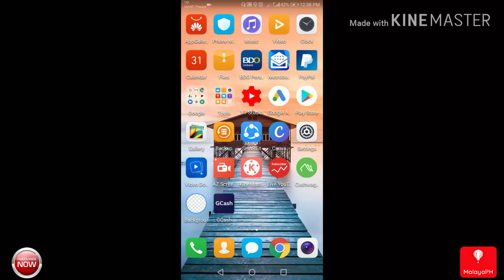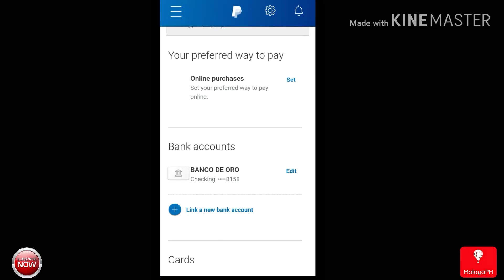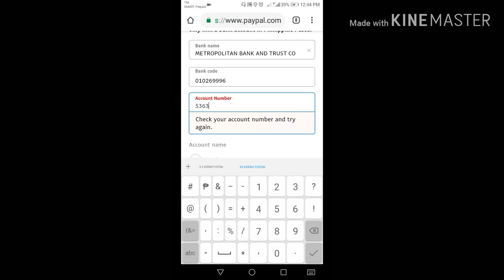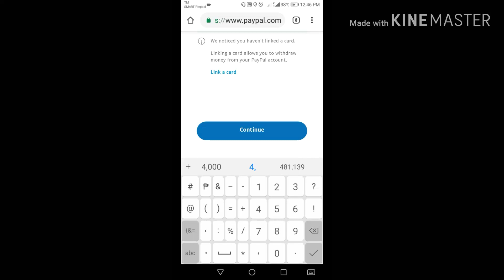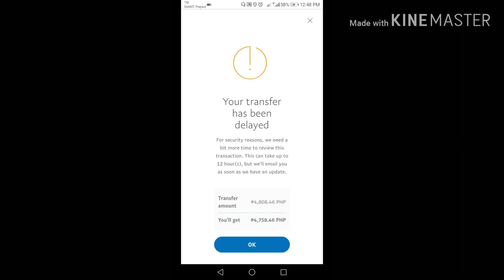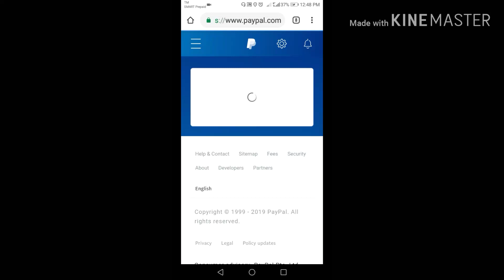PAANO BA? LINK PAYPAL ACCOUNT TO YOUR BANK ACCOUNT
MalayaPH is an entertainment channel that celebrates peoples' victories of all sorts. You can expect videos of amateur and professional artists around the world with their most stunning performances, including rare-find talents, instructional videos, sports, pageants, pinoy TV shows, videoke and my personal vlogs among other things.

D O W N L O A D  &  R E G I S T E R:
The free investment zone SuperVank Code: 71RJ4I